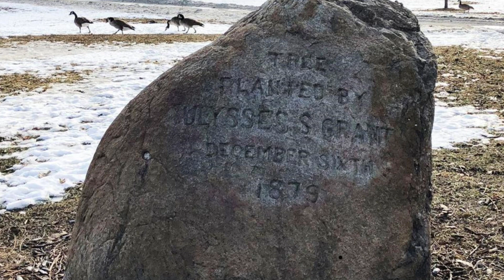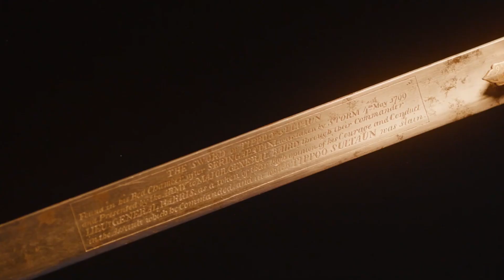10 PEDANG DAN PISAU PALING MAHAL SEPANJANG SEJARAH. ADA YANG HARGANYA RATUSAN MILIAR!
Pedang dan juga pisau telah menjadi bagian tak terpisahkan dari sejarah manusia selama berabad-abad. Dengan kekuatan dan ketajamannya, senjata-senjata ini memiliki peran penting dalam pertempuran, melindungi, dan bahkan menjadi bagian dari kebudayaan dan seni beladiri di seluruh dunia.

Video ini akan membahas 10 pedang dan pisau termahal sepanjang sejarah. Semua pedang dan pisau tersebut memiliki nilai artistik dan nilai sejarah yang tinggi sehingga membuat semuanya berharga selangit. Mari kita simak.

Selamat menikmati video ini dan sampai jumpa di video selanjutnya!